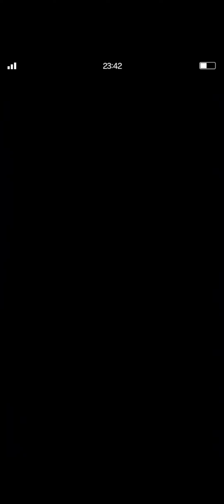FINAL FANTASY BRAVE EXVIUS(M)EP139大橋的攻防/ 進化的加魯拉☆Asia☆kinmen☆killer☆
Kinmen is not Taiwan
Kinmen is not China
Please open the map,
Confirm the location of Kinmen Island
important,confirm all

support me

then,
ask

My bank information:
Beneficiary Bank Information：
1.beneficiary bank:

2.SWIFT CODE: CHPYTWTP

3.beneficiary bank address:
Beneficiary's personal information in English:
1.My real Name:

2.Beneficiary account number:
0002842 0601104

4. My home telephone number:
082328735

Do not exceed $5,000

If you still don't trust the bank,
100 dollars at a time,

After remittance, get the receipt
Swift member banks,
with 11,000 bank members all over the world

Remind you,
If you are using Western Union,
This company,
Chunghwa Post Bank is Taiwan government bank

There are two ways to troubleshoot:
1.
then Remittance
2.

or ask other banks on Kinmen Island

3. If entrusting the bank
this is prevention。
Because,
If you have notified banker
Even if the hacker clicks on my letter,
also invalid。

1.

2.

3.
Confirm,
4.

，you will be very sad
5.
There is no Bank of China on the island

I know,
China Post can accept Western Union remittance

Unfortunately, there is no Bank of China in Kinmen Island
Kinmen and Taiwan are the same country,

confirm history,
Second World War,
war on this island

any political figure, party,company

on my mobile phone

Have my home address video X4

Suppose you want to find me

welcome

any support
you must confirm,
Is the bank a foreign exchange cooperative relationship?
Can the courier company go directly to Kinmen Island?

If you like me
1.You can set up a receiving bank in Kinmen

2. You can set up a mobile phone original factory repair center in Kinmen
You can build anything

you can see me every day

Prevent hackers from deceiving you,
Because, the front and rear lenses of my mobile phone,
All sealed with tape,
you can't see me at all，365 day

killer9456,
Any 18+ dating or payment platform in other countries,

not me

Please your country's government, directly freeze all payment accounts

Freeze fake account platform payee

false agent or scammers

confirm phone virus

return my funds
foreigners,
suppose you ever send me anything
, no one received

my address is listed
come to my house in person